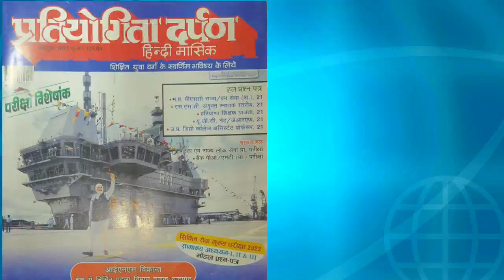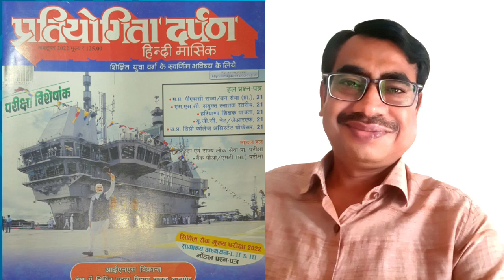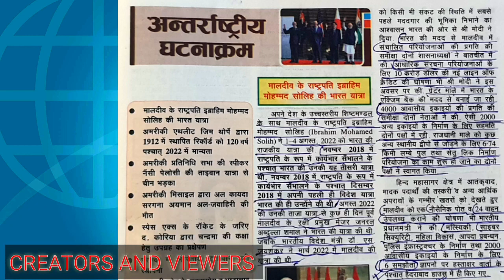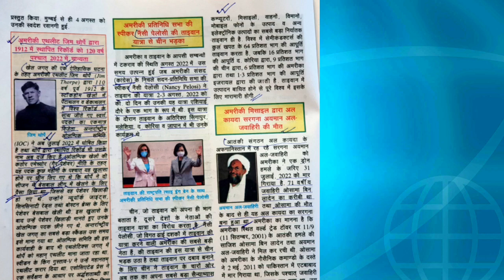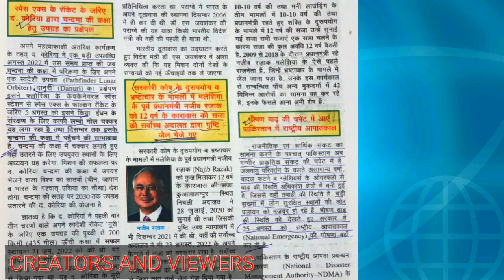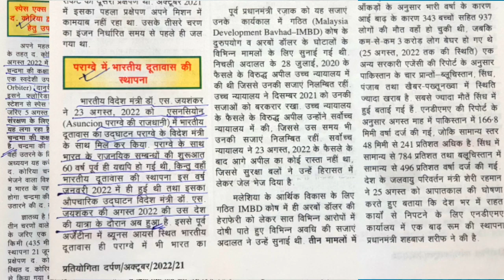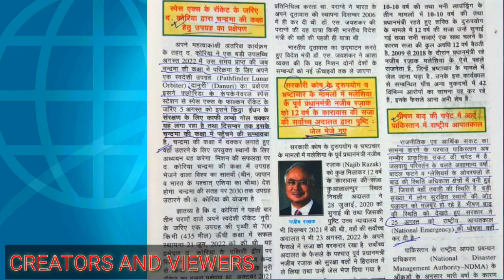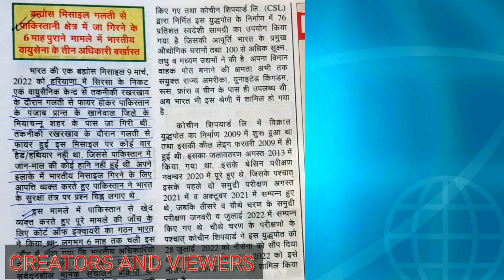PRATIYOGITA DARPAN OCTOBER 2022/प्रतियोगिता दर्पण अक्टूबर 2022 अन्तरराष्ट्रीय घटनाक्रम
This video helps to make students familiar to international affa irs ...

मैं इनका आभार व्यक्त करता हुँ.